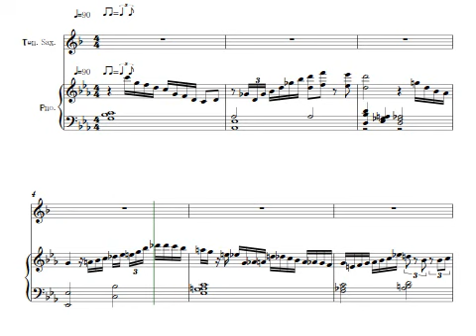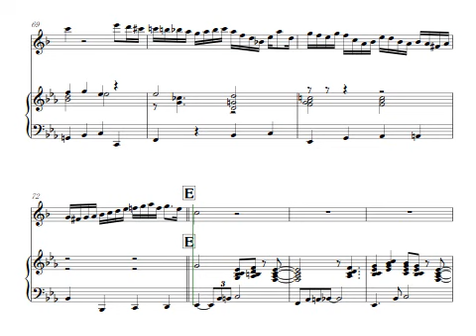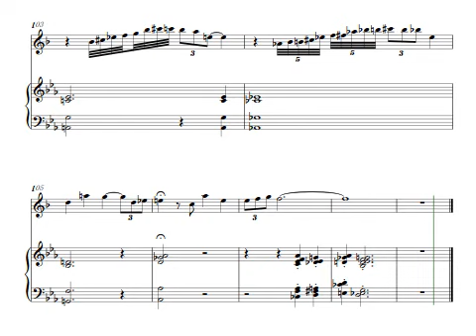Time After Time - John Coltrane Transcription Bb Tenor Saxophone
Album: John Coltrane "Time After Time"